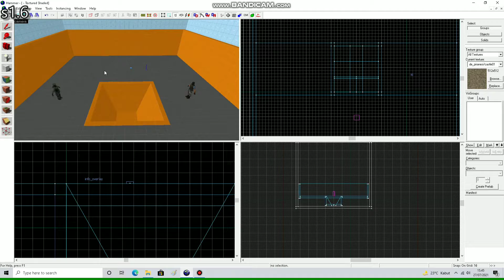Create water in hammer editor ( source/CSGO SDK ) under 1 minute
inspired by : 3Kliksphilip